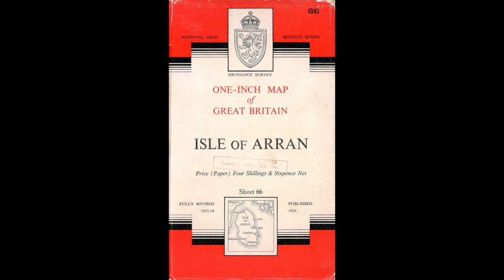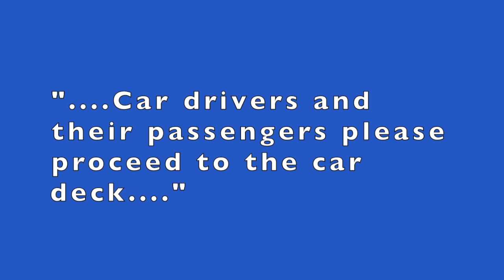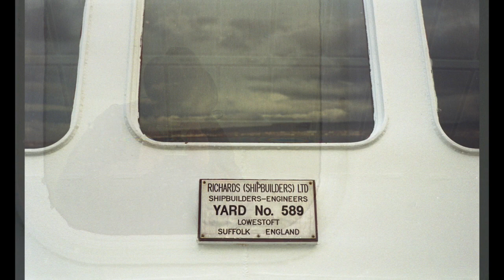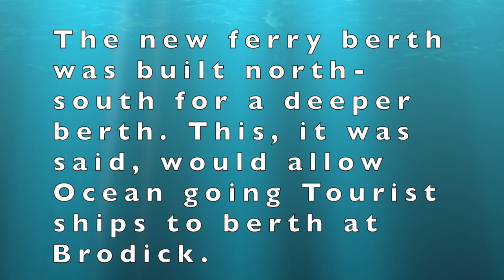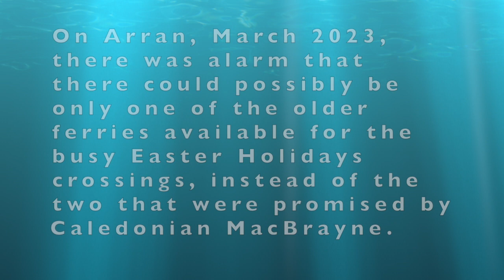The Arran Ferry 1984 - 2018, (R.I.P)